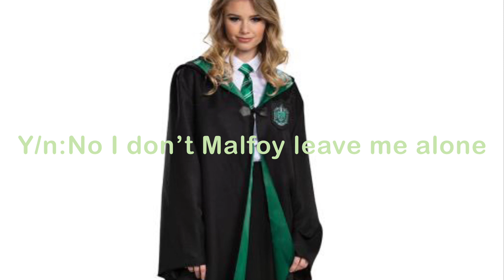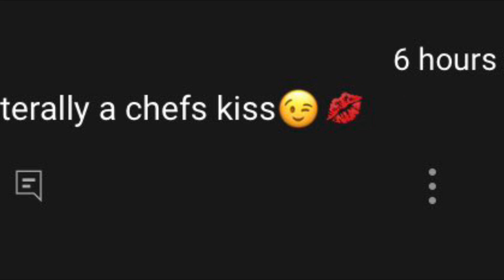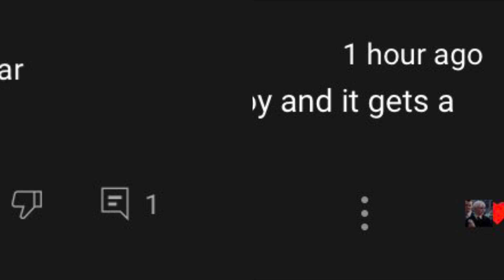Draco and Y/n part 1